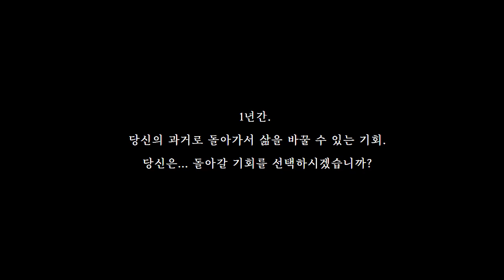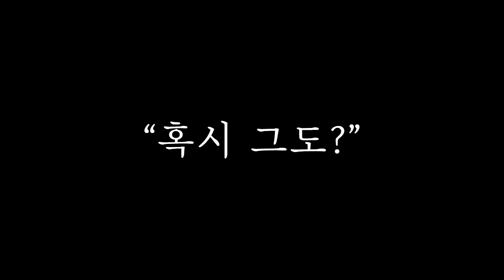백여름VER_ [너와 나의 여름이 닿을 때] 북트레일러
여주인공 백 여름 버전의 북트레일러 입니다.

삶(birth)과 죽음(death) 사이,
단 한번, 1년간 과거로 돌아 갈 기회(chance)가 주어집니다.

1년 간, 과거로 돌아가서 삶을 바꿀 수 있는 기회
BCD카페에서 일어나는 선택!

주의사항. 다른 사람에게 미래에서 왔다는 것을 들키는 순간, 바로 소멸

당신은 돌아갈 기회를 선택 하시겠습니까?

남자주인공 안유현 버전도 기대해 주세요!